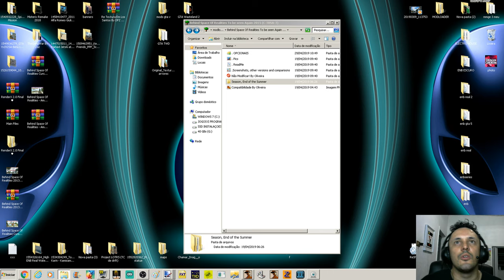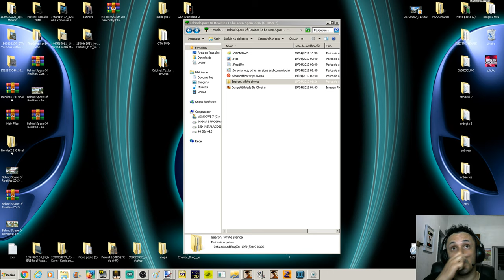GTA PACK VEGETAÇÃO Behind Space Of Realities 2015 To Be Seen Again HQ Vídeo in 4K